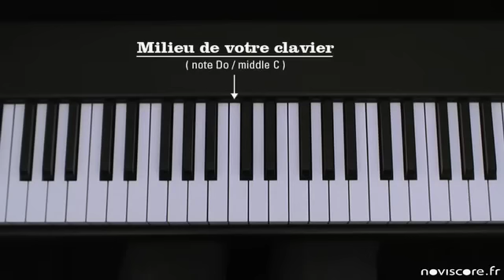Apologize ***** (OneRepublic) cover piano facile / Easy piano solo tutorial !